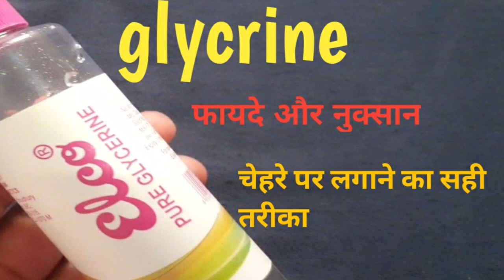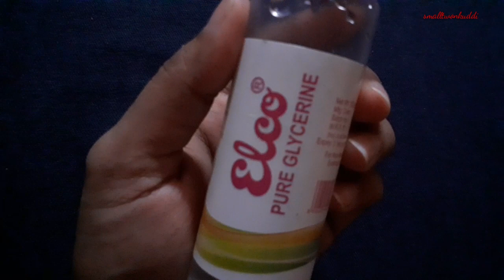How to Apply Glycerine on face in Hindi / ग्लिसरीन को लगाने का सही तरीका/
is video mein maine glycerine ko Sahi tarike se lagane ke bare mein bataya hai

top 5 Beard oils review

Limcee tablet 500mg Review1 Rs mein khud ko corona virus se bachayen

agar video Pasand Aaye to like jarur Karen 👍

is video ko jyada se jyada share Karen ☺️